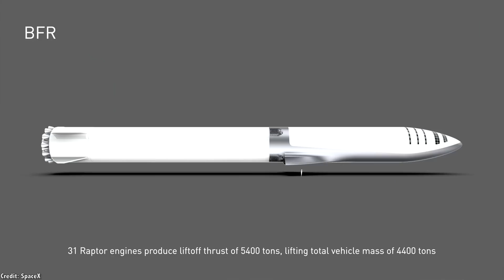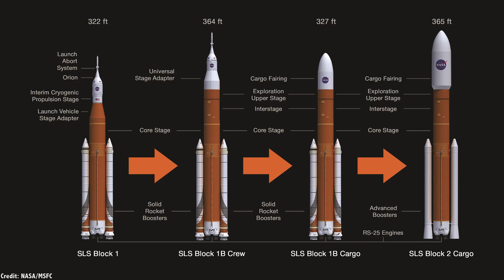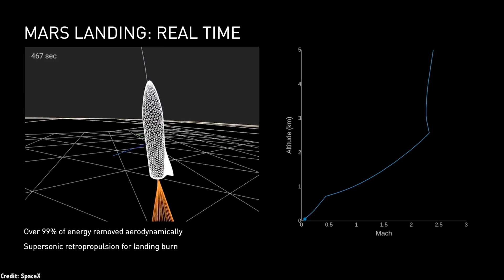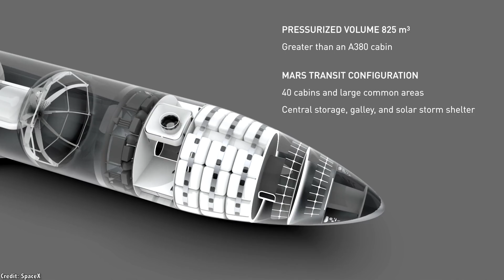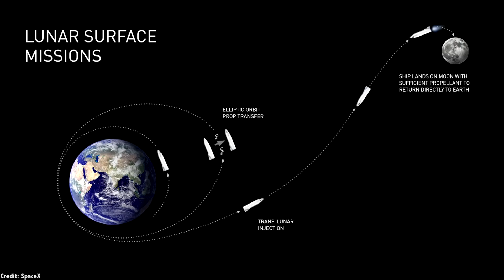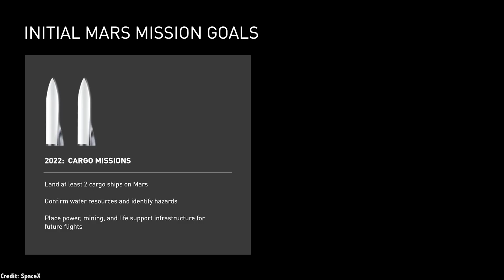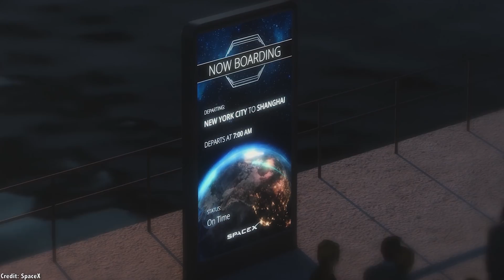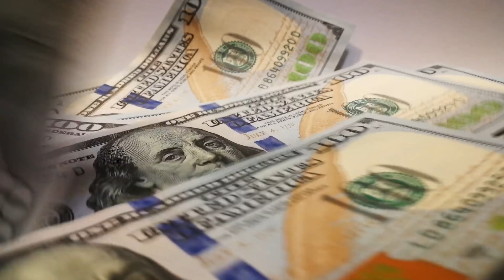SpaceX Goes All In On The Big Freaking Rocket. Humans To Mars by 2024?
Elon Musk gave us an update on SpaceX’s plans to send humans to Mars, going all in on their new launch vehicle: the BFR.

For the last couple of episodes, we’ve talked about NASA’s plans to explore deep space, with the Space Launch System and the Deep Space Gateway. That’s fine and all, but many of you wanted to know how all this would compare to what SpaceX is planning for the colonization of space.

It had been a while since we got an update from Elon Musk, but on Friday we got a big announcement from the SpaceX CEO, and it kind of makes your head spin.

At the International Astronautical Congress in Australia - the home of the newly announced Australian Space Agency, congrats Australia, you totally deserved it. What what I saying? Oh right, at the IAC, Elon Musk announced what they’ve been working on since last year’s announcement of the Interplanetary Transport Ship.

All of SpaceX’s current rocket fleet: the Falcon 9, the Falcon Heavy, the Dragon spacecraft, it’s all going to be made obsolete by their “all in” investment to build the one rocket that’ll do everything: the BFR.